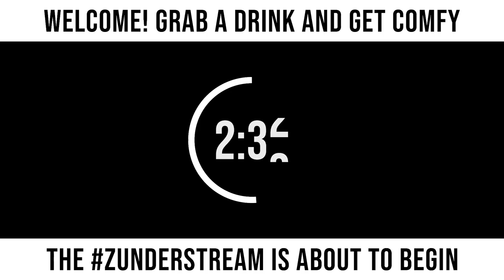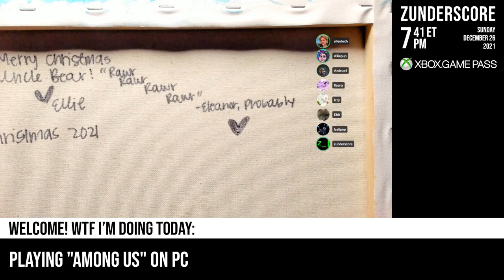zunderstream Show Archive - 2021-12-26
🎬: "Post-holiday homicide therapy Susday !merch zunderstream"